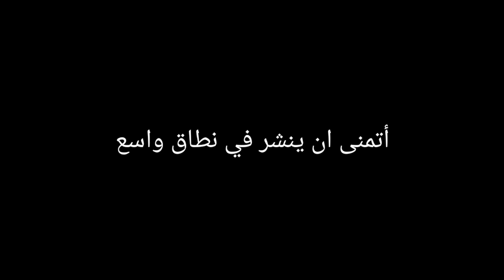لابد من رؤيتك هدا الفيديوا قبل فوات الأوان - شاهد مادا تفعل درجة الحرارة بطيورنا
أحباب الغاليين أكثرو من اللايكات والنشر لهدا الفيديوا كي يصلك الى أكبر عدد ممكن من المتابععين والغير متابعين.
كلنا نعلم أن الحرارة في الصيف تكون أكثر قساوة لطيورنا . هته الطيور التي تعيش في الظل وفي منازلنا . فمابالك بالتي تعيش في الطبيعة وتكن أكثر عرضة للموت. هذا ما دفعني أ أقوم بهته البادرة وتكن أول قناة تنصح بوضع الماء في السطح ... نصيحة ممتعة وأي سؤال أنا في الخدمة
We all know that summer heat is more severe for our birds. Hitta are the birds that live in the shade and in our homes. Mavelk lives in nature and is more likely to die. This is what prompted me to make the gesture and be the first channel to recommend putting water in the roof ... pleasant advice and any question I am in service
مواقع التواصل

تركت لك هته الفيديوهات

وأي اسؤال اطرحه كي أجاوب عليه اما بتعليق أ; فيديوا